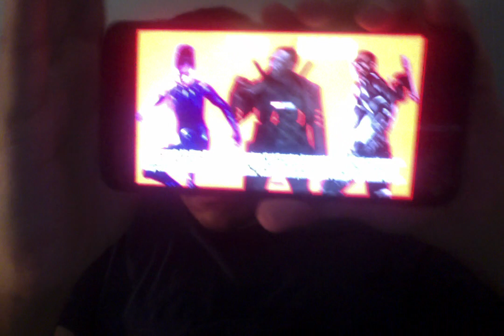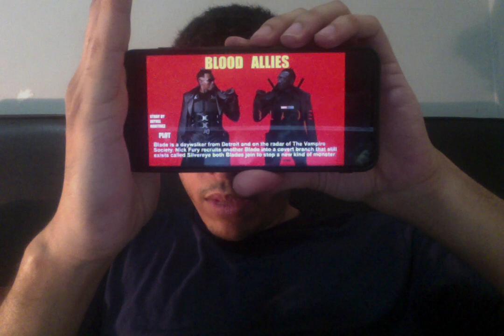Blade Marvel Films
Blade
Blade New Blood
Blade Blood Allies
Blade Blood Hunt
Blade Bloodlands